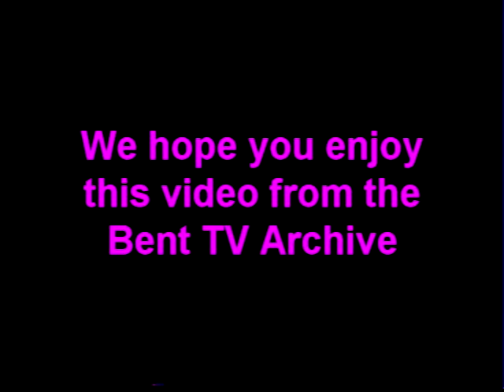Bent TV Archive: InO - Comic Sketches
Inside Out
Comic Sketches for the series